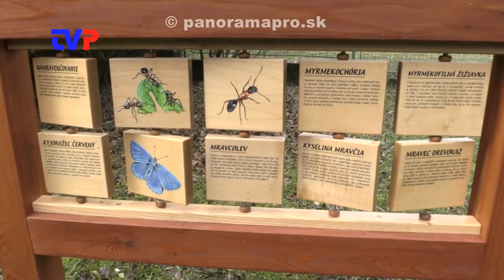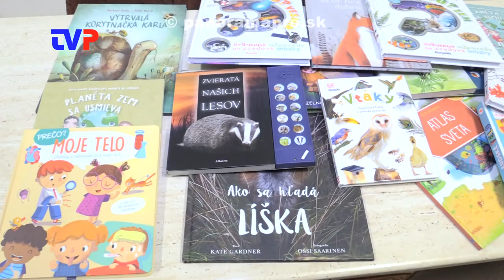Život v materskej škole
Rozhovor s riaditeľkou Materskej školy v Žarnovici.